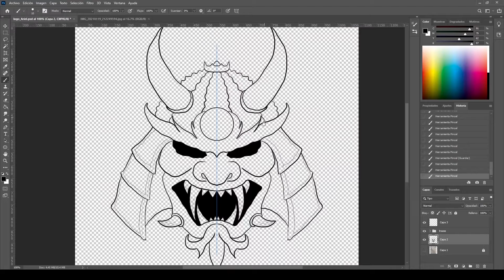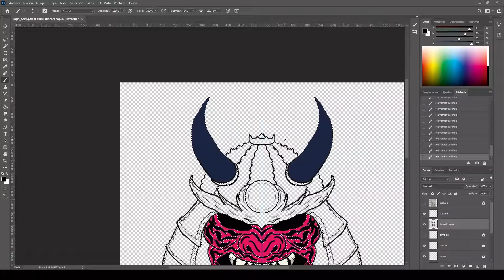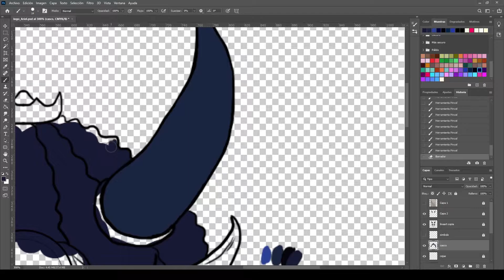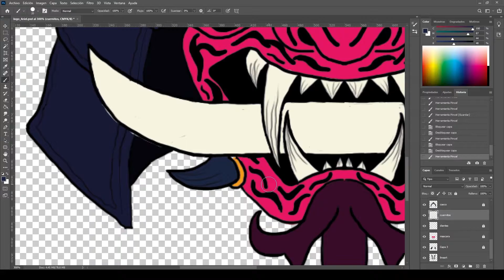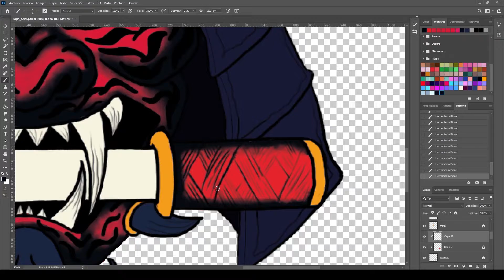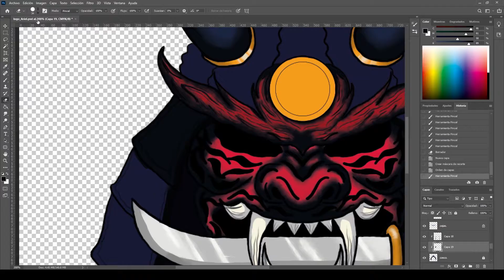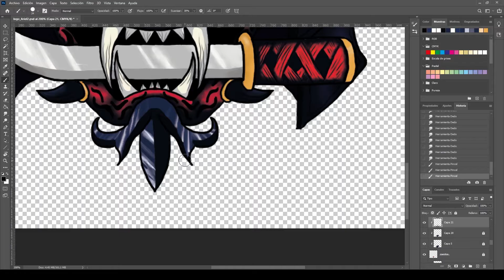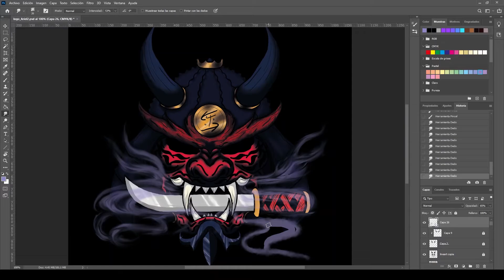SPEED DRAW| Logo para el tunas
Holaaaaa! había abandonado el canal otra vez pero ya regresé, en este video muestro y explico el proceso del logo que me pidió mi amigo Bunkeredtuna

Tengo comisiones abiertas por si a alguien le interesa.